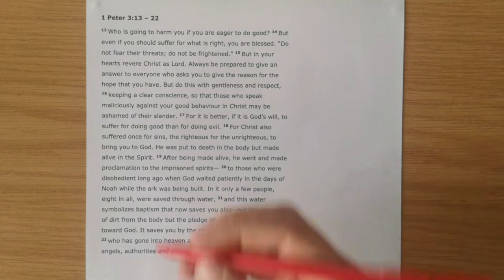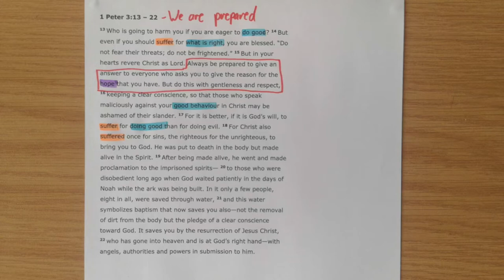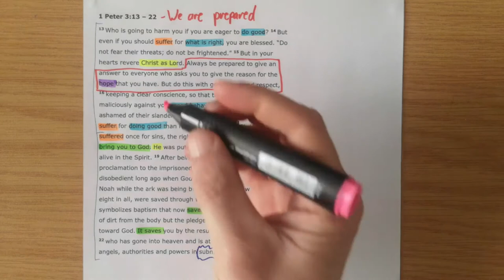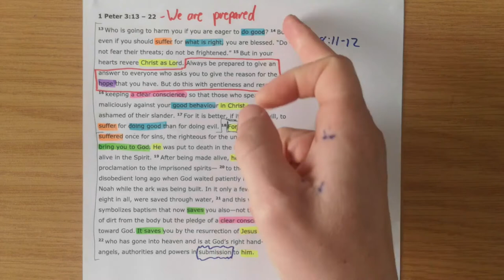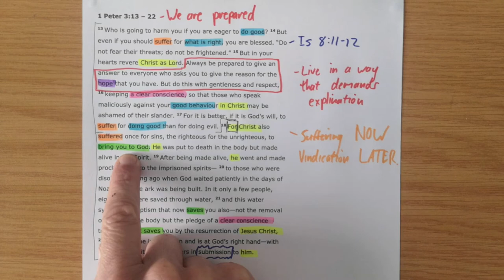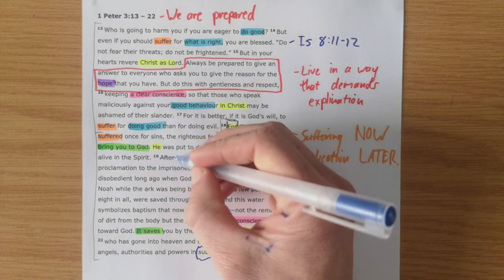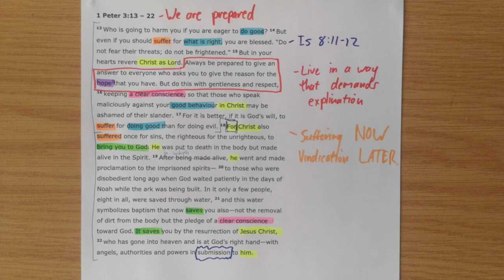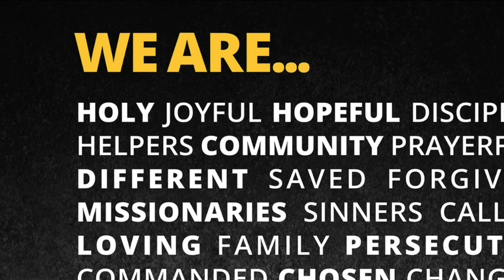1 Peter 3:13-22 // We are Prepared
New International Version Text work for 1 Peter 3:13-22 with the title "We are Prepared".

Theme sentence: Hope in Jesus fuels Christians to do good and enables Christians to endure suffering.

Aim sentence: This is the hope we must be prepared to give the reason for, even in the face of suffering as we do good.